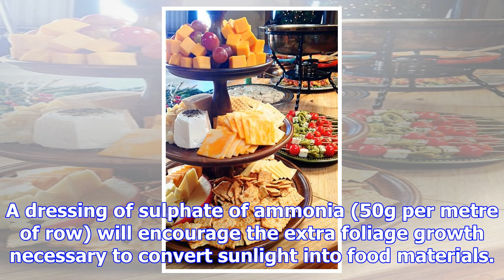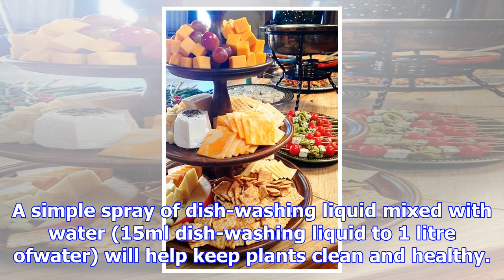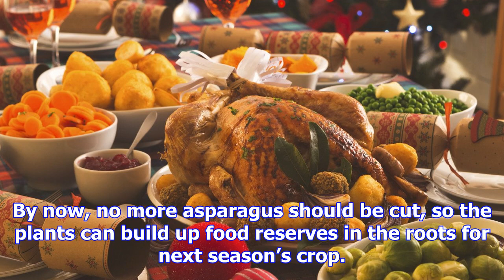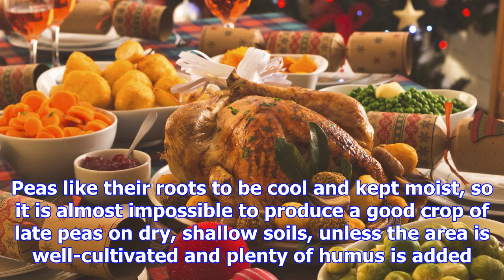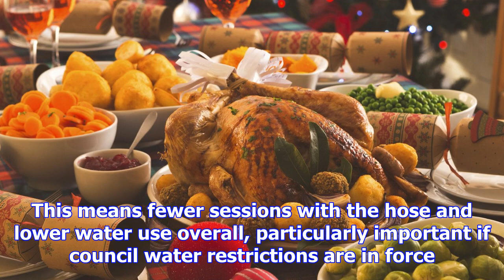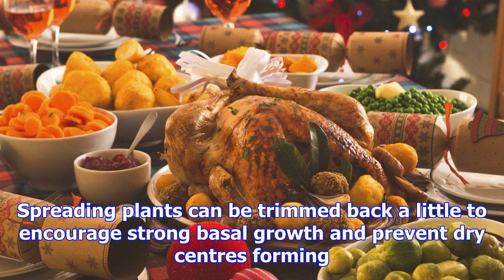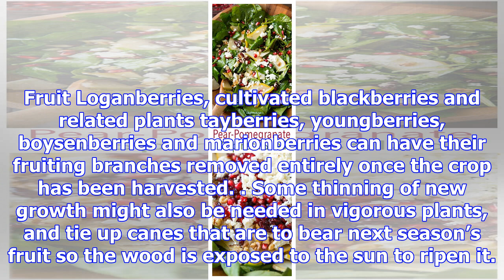Gardening for christmas dinner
What to do in your garden this week. Vegetables Potatoes planted in August will be maturing and read...